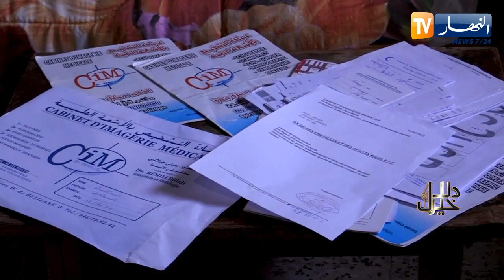دلال خير: شيخ طاعن في السنّ ليس له أحد لا زوجة ولا أولاد.. طريح الفراش يحتاج فقط إلى علاج